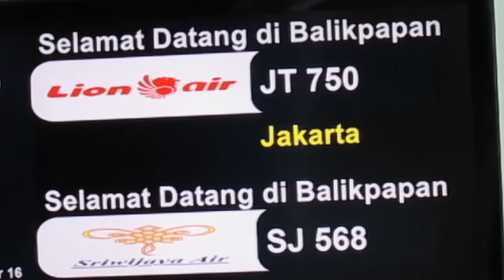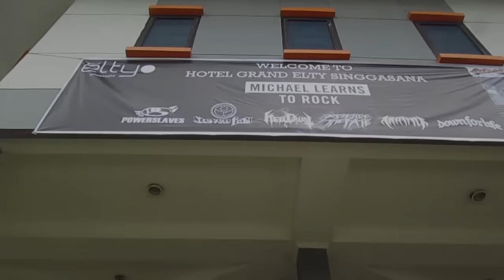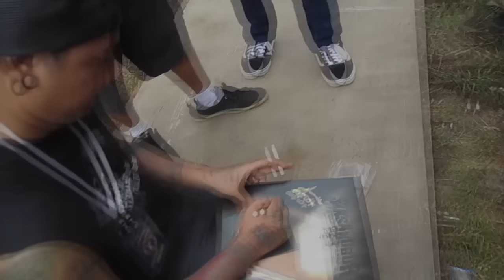VLOGMAUT - Dibalik Perjalan Menuju Rock In Borneo 2016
Sebuah dokumentasi yang merangkum perjalanan kami pada bulan Maret 2016 menuju Tenggarong, tempat berlangsungnya sebuah event konser musik bertajuk "Rock In Borneo".